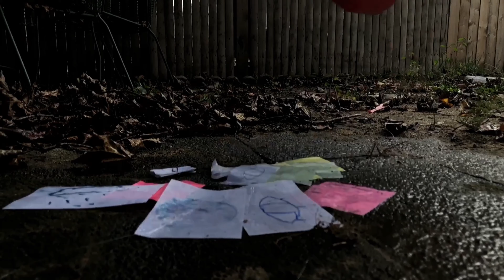Gashina boo-mbayah ft B.T.S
Credits!

Hard copies are being made now and soon will be released I hope you all enjoy the show ! This is only one part of the trilogy tho so be here for the second part ! Much love to you all !💜💜💫✨✨💕 k bye 🌙💜